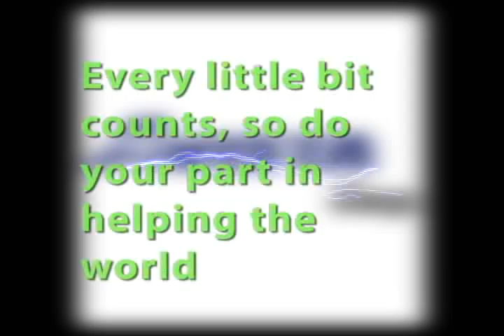What Energy Means to Us & Things Anyone Can Do to Help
Grangeville Highschool Multimedia. Nick, Juston, Cody.